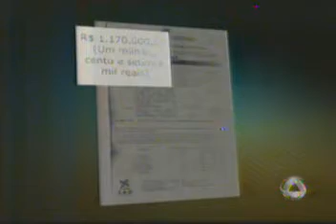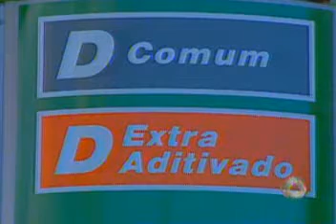Além de superfaturamento, combustível também vira alvo de investigação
Confira a reportagem da TVCA.